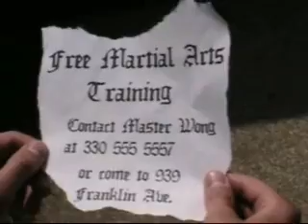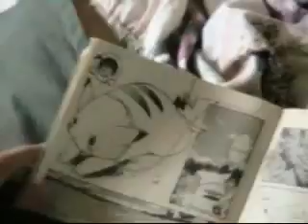Skateboarding Monk Part 2 (1 of 2)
THIS IS NOT THE FULL PART 2 MOVIE.
it was too long to put in one clip so see part 2 of 2 for the rest